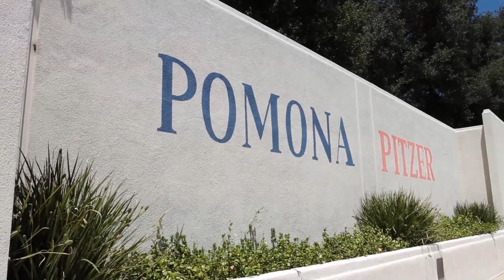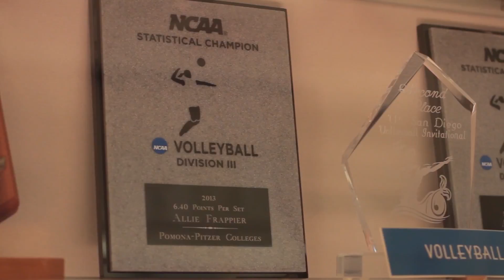Introducing Lesley Irvine, new Director of Pomona-Pitzer Athletics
Meet Lesley Irvine, the new director of Pomona-Pitzer Athletics at Pomona College and Pitzer College.